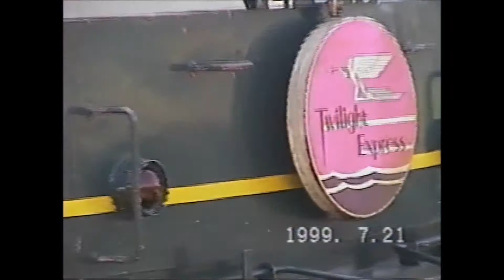チャンネル登録者数500人突破記念PV Number of subscribers, 500 grade commemorative videos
その記念を込めまして、作成いたしました。
Thanks to everyone, the number of subscribers for my channel reached 500 people. I made that commemorative video.